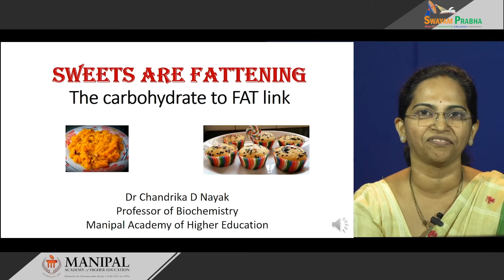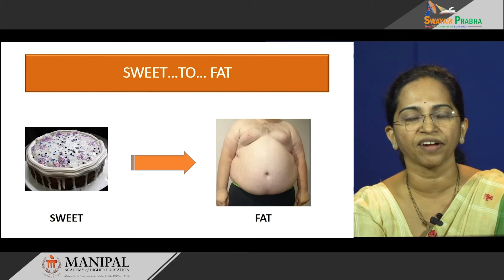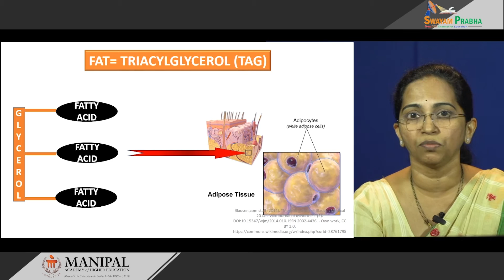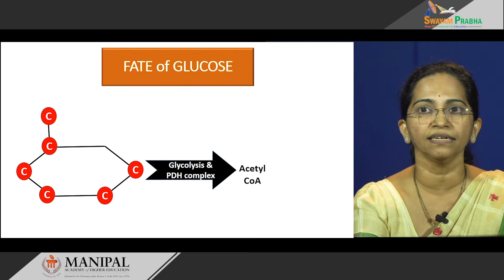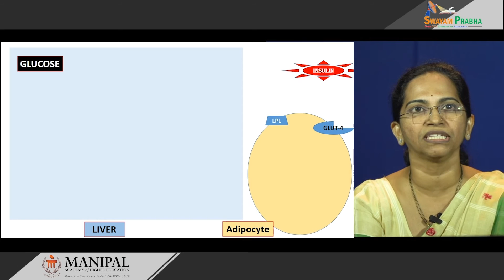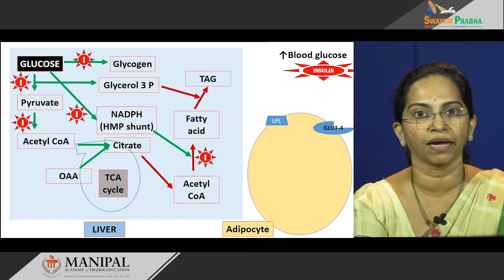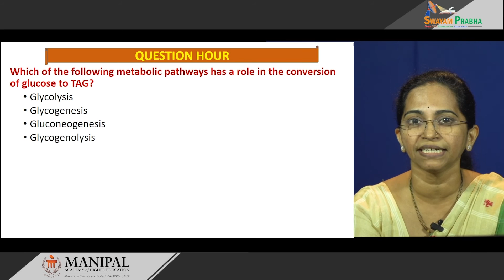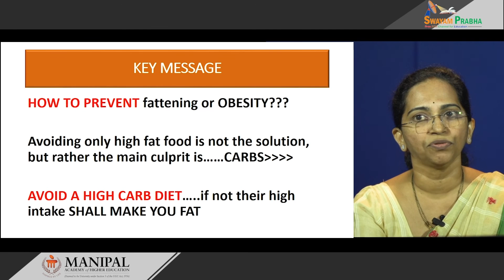Sweets are fattening: The carbohydrate to fat link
Subject: Medicine
Course: Biochemistry